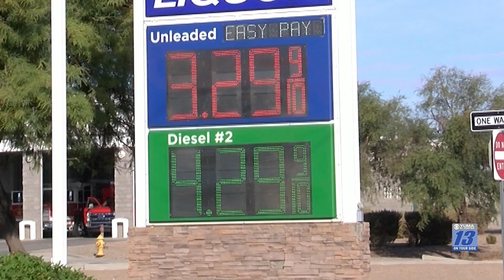Gas prices in Yuma are more expensive than the state average